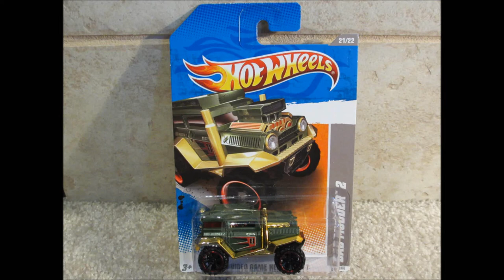Hot Wheels Bad Mudder 2 1:64 (1080p HD)